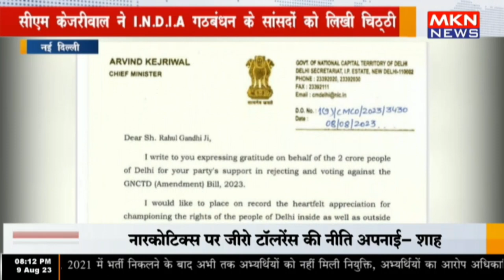नई दिल्ली - सीएम केजरीवाल ने I N D I A गठबंधन के सांसदों को लिखी चिठ्ठी